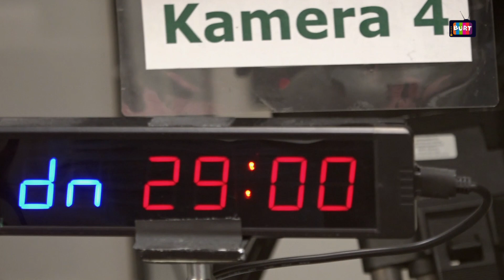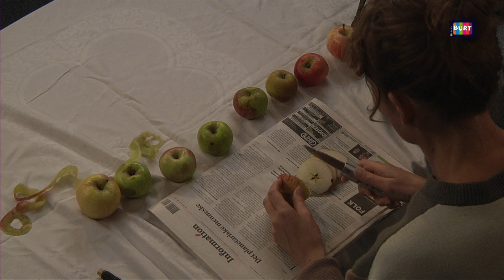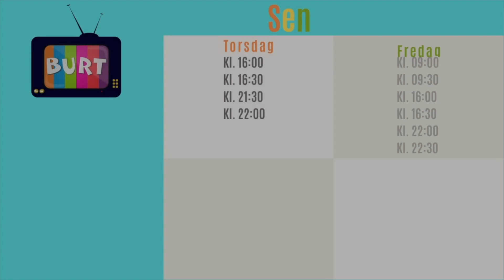Uge41 BURT Børnekanalen nr.27 2023 - EFTERÅRSKREA MED VIBE